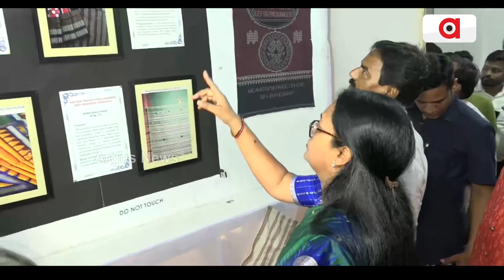୨୨ ତମ ଜାତୀୟ ହସ୍ତତନ୍ତ ମେଳା ୨୦୨୪ ଆରମ୍ଭ || National Handloom Expo 2024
ଭୁବନେଶ୍ବର ପ୍ରଦର୍ଶନୀ ପଡିଆରେ ୨୨ ତମ ଜାତୀୟ ହସ୍ତତନ୍ତ ମେଳା ଆରମ୍ଭ । ୬ ଅକ୍ଟୋବର ପର୍ଯ୍ୟନ୍ତ ଚାଲିବ ଜାତୀୟ ହସ୍ତତନ୍ତ ମେଳା । ମେଳା ବୁଲିବାକୁ ରାଜଧାନୀବାସୀଙ୍କ ମଧ୍ୟରେ ଉତ୍ସାହ ।